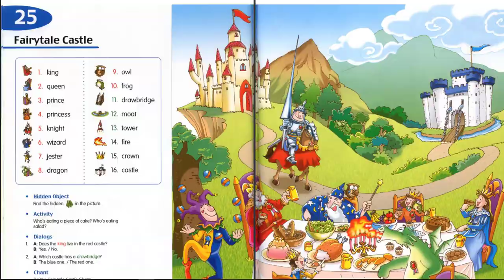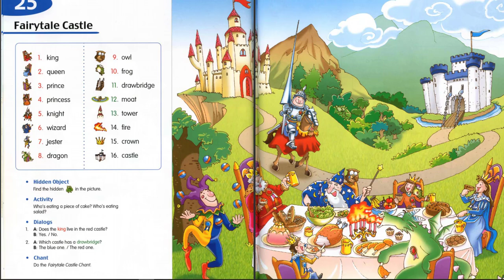Longman Children Pictures Dictionary 25 Fairytale Castle